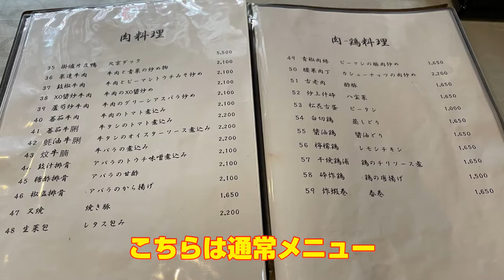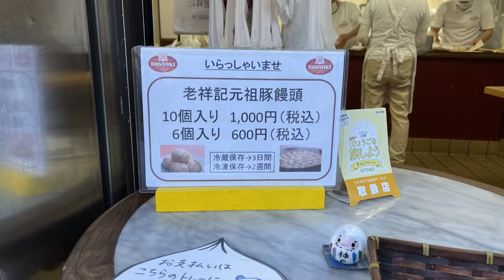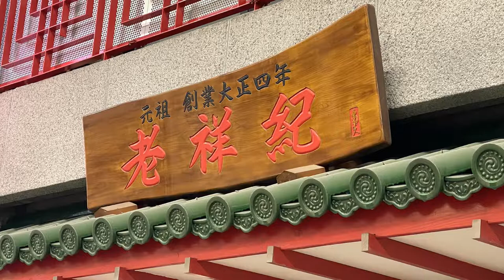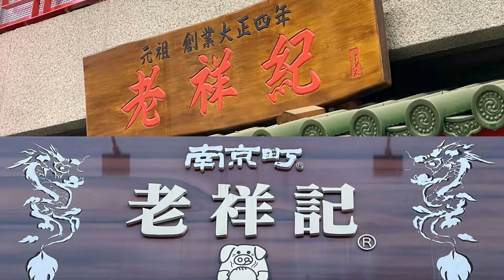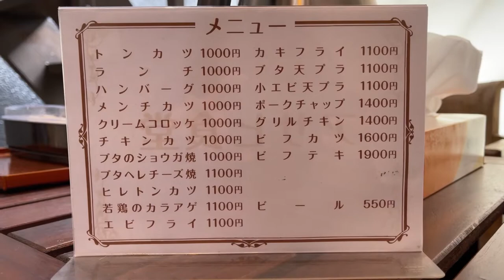【神戸 グルメ】食べログ神戸 B級グルメTOP3に行ってみたら最高だった！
第3位
『広東料理 順徳』
　※食べログページはこちら
　場所は以下リンクよりご確認ください

第2位
『元祖 豚饅頭 老祥記』

★【のれん分けのお店】★
　『元祖 豚饅頭 老祥紀』

第1位
『洋食の朝日』